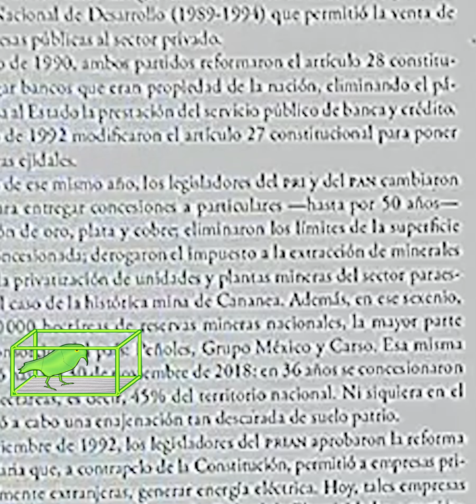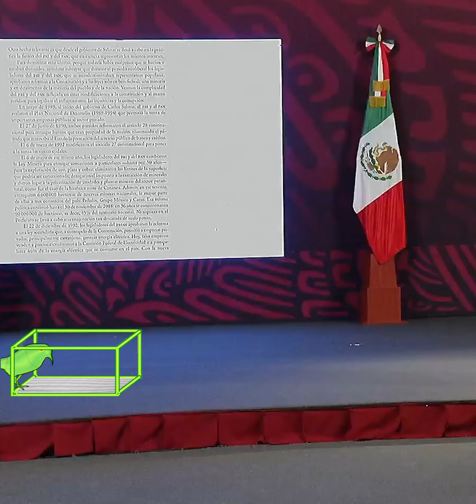En el Gobierno de Salinas Mayo de 1989 con el Prian Vendieron las Empresas de Telmex, Minería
En el Gobierno de Salinas Mayo de 1989 con el Prian Vendieron las Empresas de Telmex, las Empresas Mineras, El Ejido en Detrimento de la Población de México, Beneficiando a los mas Ricos